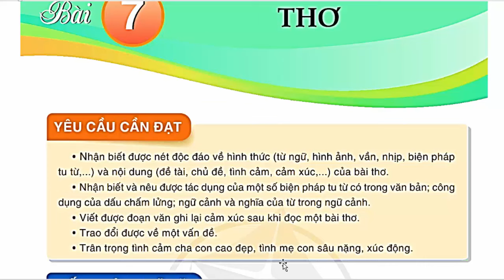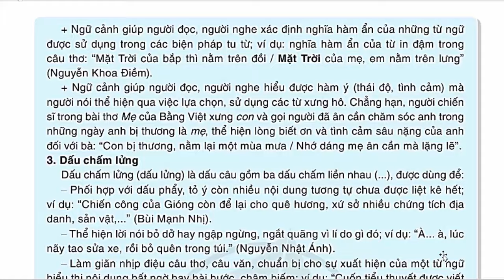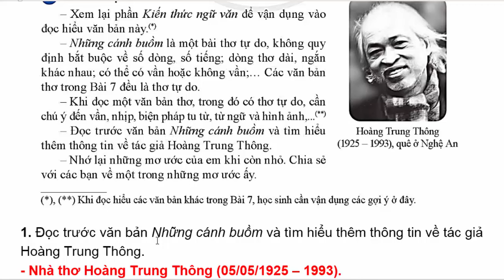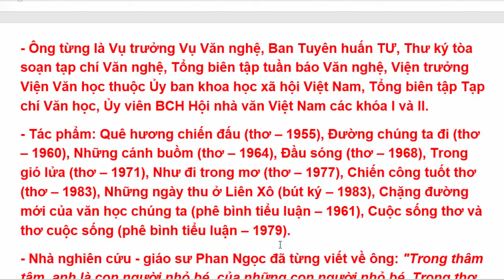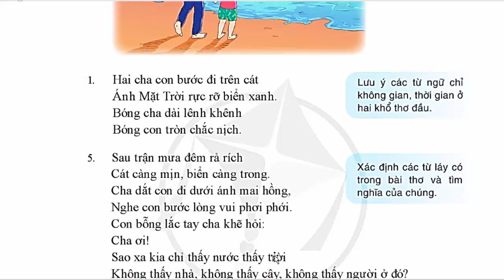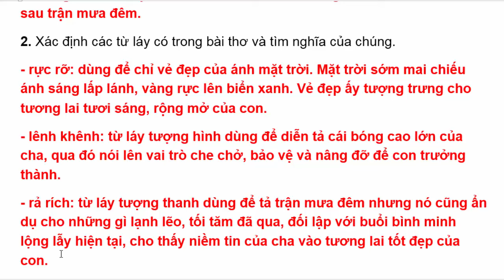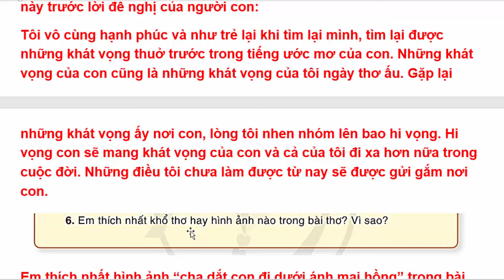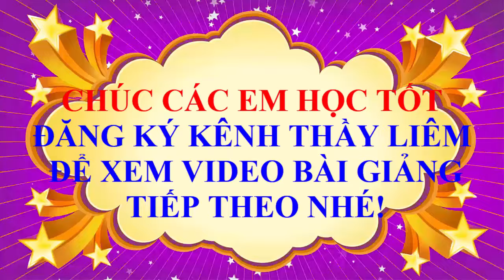Ngữ Văn 7 Bài 7 | Những Cánh Buồm | Trang 21 - 23 | Cánh Diều | Học Kì 2